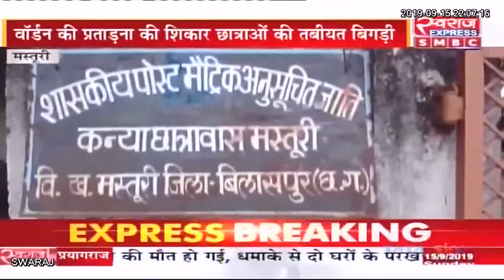Masturi News: अनुसूचित जाति छात्रावास में प्रताड़ित हो रही छात्राएं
Masturi News: अनुसूचित जाति छात्रावास में प्रताड़ित हो रही छात्राएं, अधीक्षिका पर अभद्र व्यवहार और खाने के अलग से पैसे लेने का आरोप